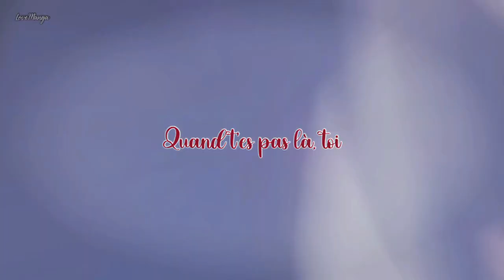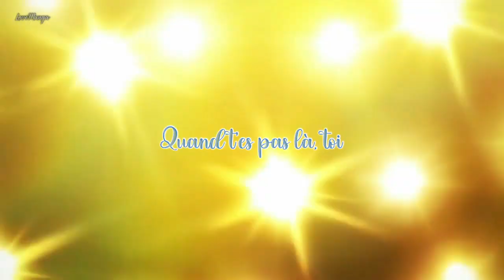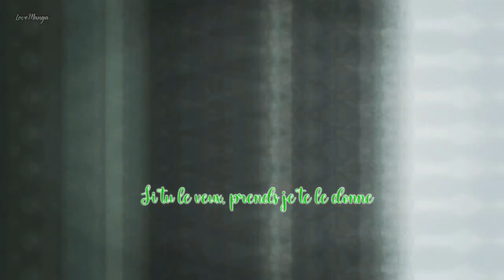AMV Nightcore ~ ♫ Je te le donne ♫ ( Vitaa ft Slimane ) ~ Lyrics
🌸 Bonjour mes pastèques 🍉
J'espère que vous allez bien , moi ça va ;D 💘

💖 : Happy Birthday Mam's ! ❤
Profite à fonde d'aujourd'hui Mam's 💘 Je t'aime fort ! 💖
J'espère que la vidéo te plairas ;p
Et j'espère que ça vous plairas à vous aussi mes pastèque 🌸

Bon visionnage ! 💜

 ♬ Musique Utilisés ♬

➤ Artiste : Vitaa ft Slimane
➤ Cover :  /

♚ Animés Utilisé(s) ♚

♥ Firework
♥ Nagi No Asakura
♥ Shigatsu Wa Kimi No Uso
♥ Violet Evergarden

 ღ Mes réseaux ღ

Tags#

⚠️ Copyright©⚠️

© Si vous êtes l'artiste de la musique et que vous ne voulez pas que j'utilise votre musique dans mes vidéos , dites le moi en  commentaire et dans ce cas je supprimerai ma vidéo ~

© If you are the music artist and you do not want me to use your music in my videos, tell me about it and in the comment I will delete my video ~

Ƹ̴Ӂ̴Ʒ